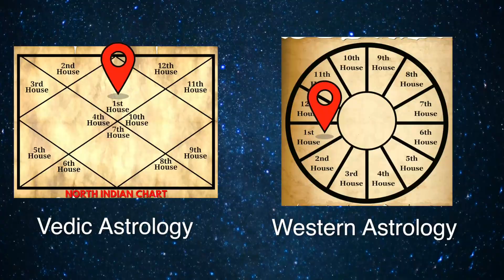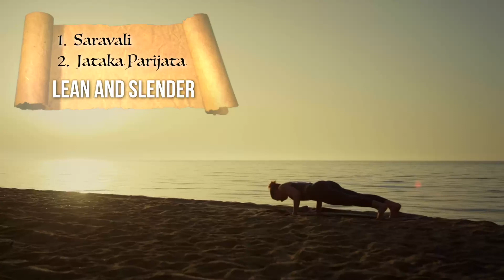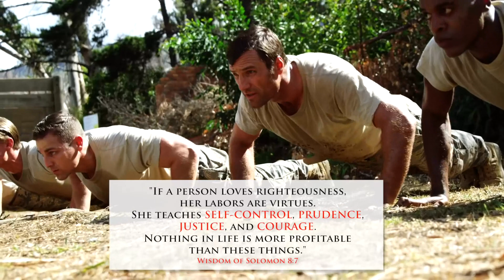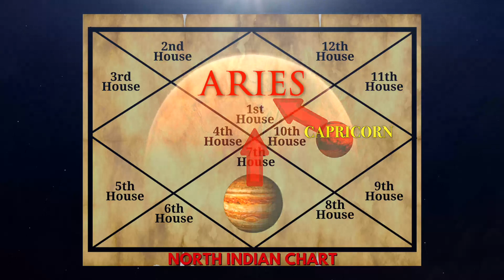ARIES RISING IN ASTROLOGY: True Meaning, Appearance, Personality Traits, Characteristics Explained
Aries rising is a POWERFUL ascendant.  If you have your ascendant in Aries, this is your video!  What is Aries rising sign?  Aries ascendant is the first rising sign.  It's also referred to as Mesha lagna.  What does Aries rising look like?  Discover what Aries rising sign looks like in addition to other Aries rising characteristics.  What’s Aries rising?  It's the same thing as Aries lagna.  Learn all about Aries lagna effects as well as what Aries rising astrology entails.  If you have an Aries 1st house, you'll have Aries rising explained here in great detail according to solid research.  What does Aries rising mean?  It means you have an Aries ascendant sign.  Uncover what Aries rising zodiac sign is all about.  We'll go over the ancient scriptures that explain the Aries rising horoscope.  What is the Aries rising type?  The Aries rising personality is highlighted in this video.  It's what Aries energy is like in a human being.  Learn more about the Aries rising meaning and what true Aries rising qualities are like.  How do you know if you’re Aries rising?  This video provides 2 charts that locate the 1st house in your horoscope.  You'll also come to understand what the Aries rising appearance looks like.  What is Aries rising?  If you have an Aries rising 1st house, that confirms it.  Aries rising traits are talked about at great length.  You'll be able to better absorb what Aries ascendant meaning is truly all about.  What does Aries ascendant mean?  It means you have the Aries ascendant zodiac sign in your birth chart.  For people who have a 1st house Aries ascendant, this video will explain Aries rising physical traits with clarity.  This is by far the best Aries rising YouTube video out there!    If you're looking how to know Aries rising energy, discover here what Aries ascendant traits are all about.  What is Aries ascendant sign?  It's the same thing as Mesha ascendant.  Some refer to it as Mesha lagna zodiac sign (same thing).  Discover what Mesha lagna characteristics are in this video.  What is mesha lagna?  It's the same thing as Aries lagna zodiac sign.  If you want to know more about the Aries rising physical appearance, learn about those traits here.  The Aries ascendant appearance is HOT on multiple levels!  Aries lagna characteristics are amazing.  Learn all about foreign travel for Aries ascendant as well as how to find Aries rising sign in your natal chart.  The Aries ascendant zodiac sign is a powerful and intense placement you won't want to miss out on learning about!  This is the perfect astrology for beginners video if you're an Aries rising.

00:00 ARIES RISING
00:07 WHAT IS ARIES RISING SIGN?
00:22 ARIES 1ST HOUSE
00:46 ASCENDANT IN ARIES
00:53 ARIES RISING HOW TO KNOW
01:07 1ST HOUSE ARIES ASCENDANT
01:42 ARIES RISING PERSONALITY
02:35 ARIES RISING TRAITS
04:22 WHAT DOES ARIES RISING LOOK LIKE?
04:25 ARIES RISING APPEARANCE
05:01 FOREIGN TRAVEL FOR ARIES ASCENDANT
05:14 ARIES RISING HOROSCOPE
05:45 ARIES RISING PHYSICAL APPEARANCE

This video was created in the software Movavi Video Editor Plus.
(conversion of format only)